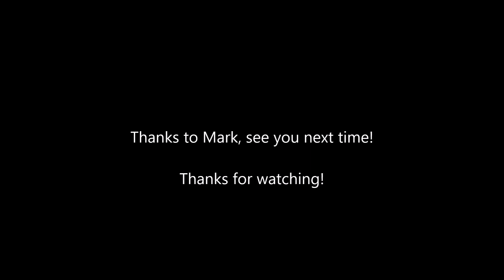#2 Scania R410 - Hoitink B.V. [HD]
The last video of the year 2018 guys. I wish you all the best and a happy new year! See you next year!